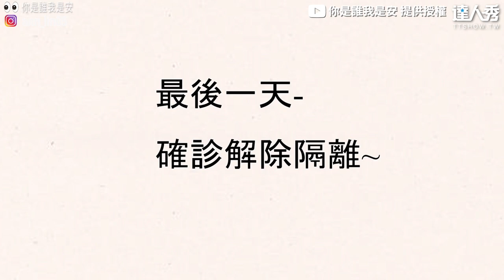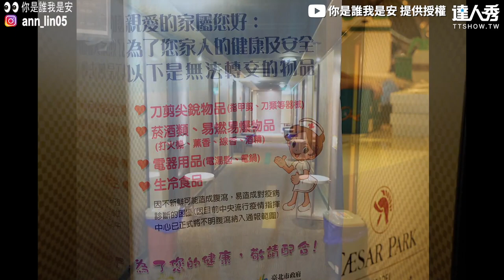【在集中檢疫所上班最後一天 醫護記錄防疫日常 網：謝謝妳】｜@你是誰我是安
謝謝防疫英雄   (白編)